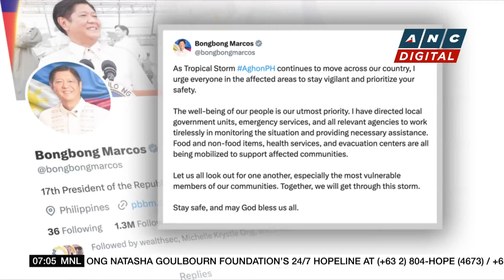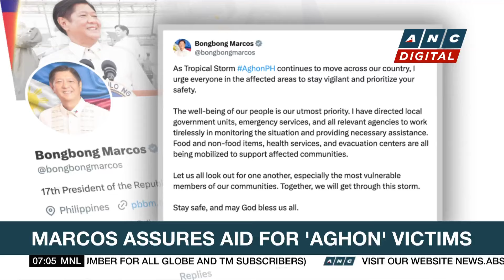At least seven killed as tornado rips through Texas | ANC